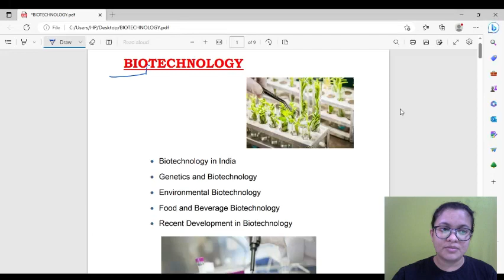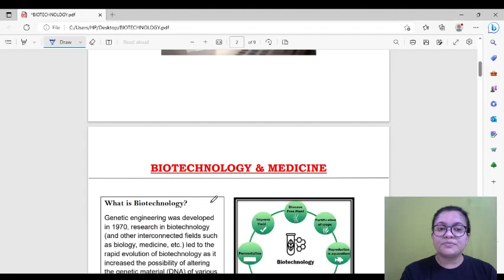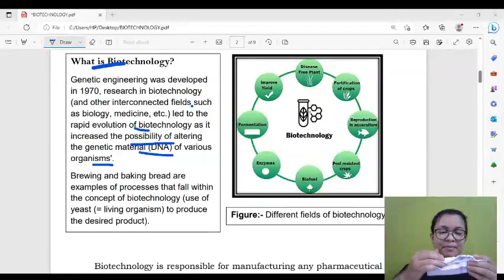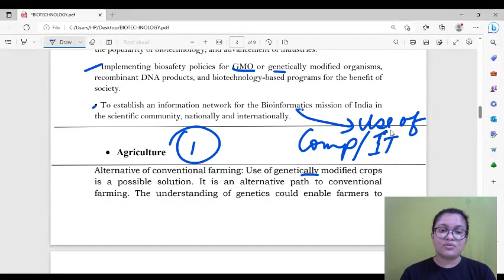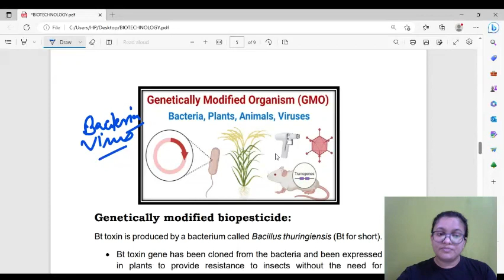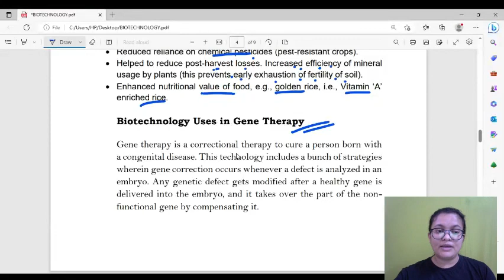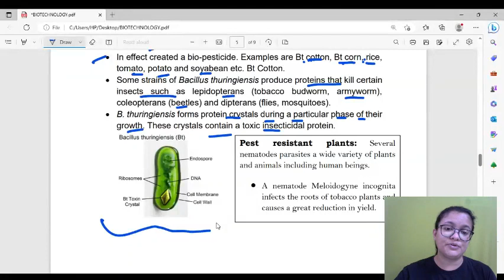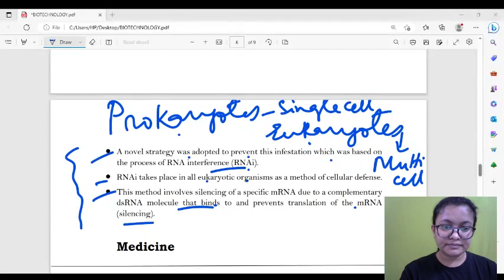APSC Assam Preparation | APSC Mains Preparation | GS for APSC Mains 2023 | Introduction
TEST SERIES
👉 800+ SSC CGL (Tier-I & Tier-II) 2023 Mock Tests | Complete Bilingual Online Test Series